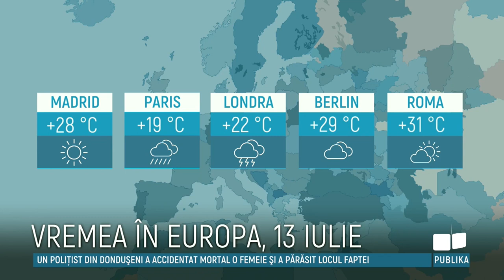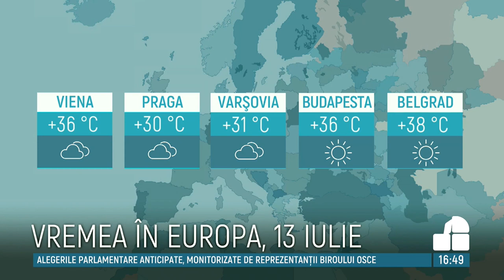În următoarele 24 de ore meteorologii anunță ploi însoţite de descărcări electrice în nordul ţării